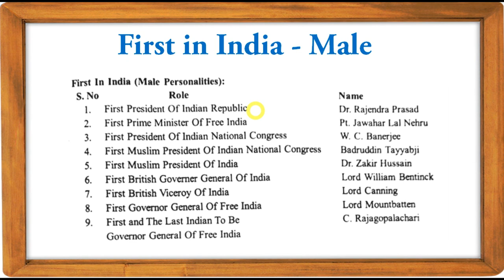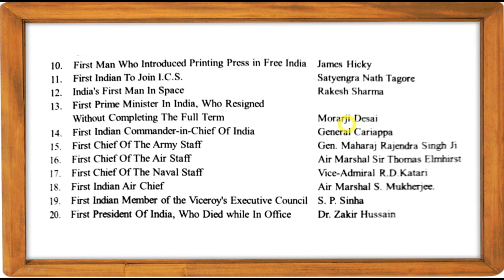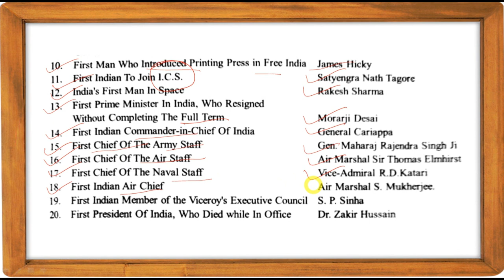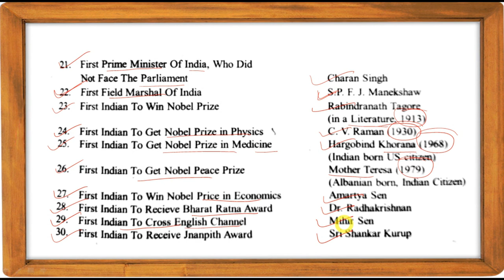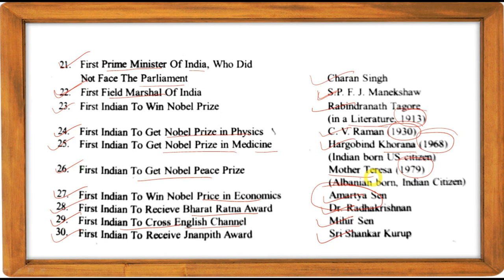First in India (Male Personality)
Hey Aspirants...

In this video lecture, we will discuss about, First in India (Male Personality). I Hope this lecture will help you for understanding the concept of same topic.